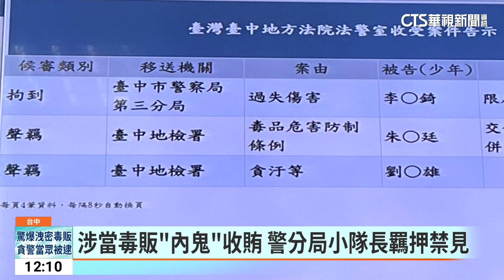涉貪「洩密給毒販」 警分局小隊長羈押禁見｜華視新聞 20230613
台中警方查緝網路販毒案，還沒收網，卻屢屢被嫌犯掌握警方的行蹤，警方內部調查，意外查到霧峰分局偵查隊劉姓小隊長涉嫌向毒販通風報信，主動向檢方舉發，檢警發動搜索、查扣相關證物，依洩密罪與貪污等罪嫌，向法院聲請羈押禁見獲准。